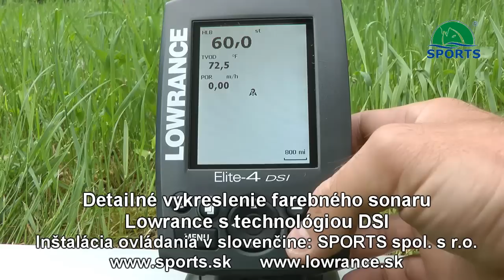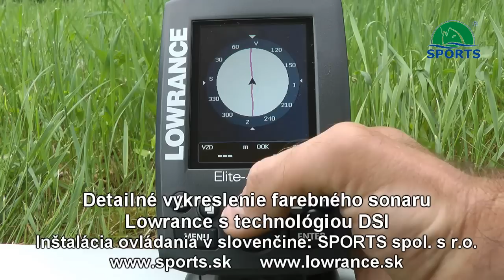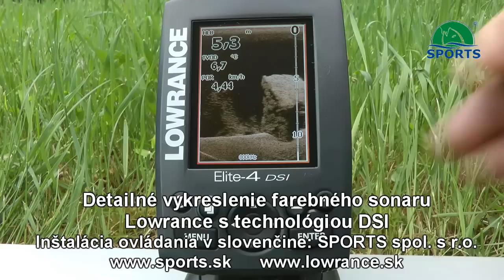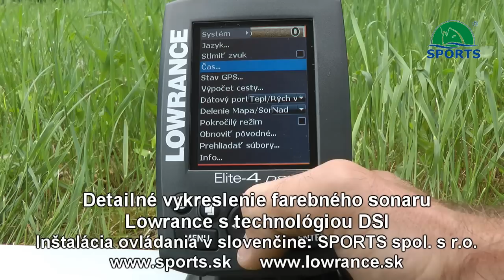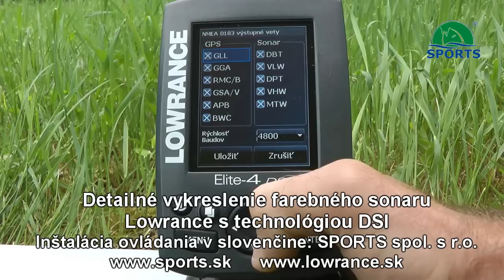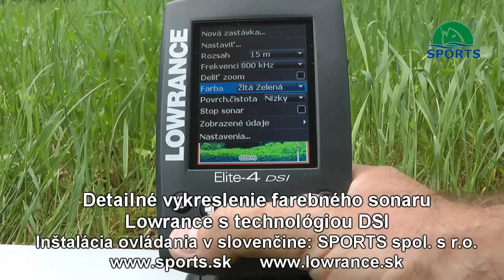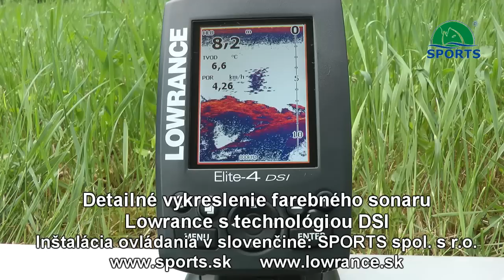Sonar, sonary Elite 4 DSI obrazovka ovladanie viac na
SONARY, GPS, RADARY
Elite-4 DSI sonar s 3D snímaním. Ovládanie sonaru v slovenčine. Unikátne sonarové zobrazenie DSI, LED farebný displej s uhlopriečkou 8,9cm, rozlíšenie 320x240 pixelov, maximálny výkon 2800W, sonda 455/800kHz, dosah 61 metrov. DownScan Imaging™ Sonar Elite-4 DSI môže byť vo verzii sonar + GPS, alebo len sonar.